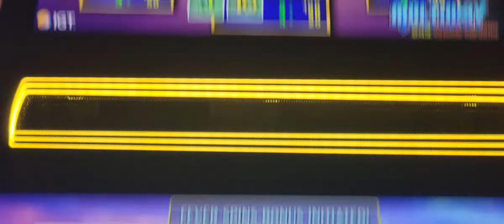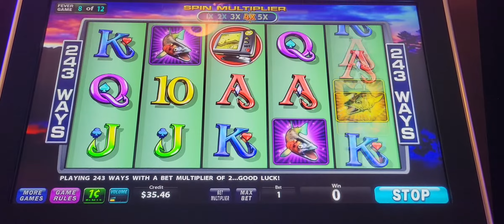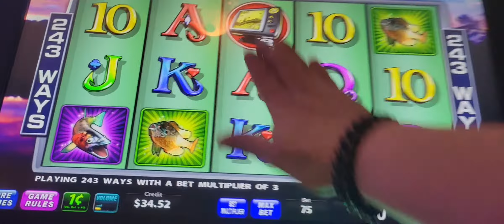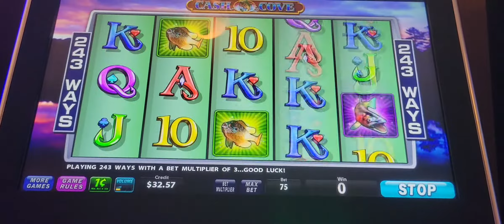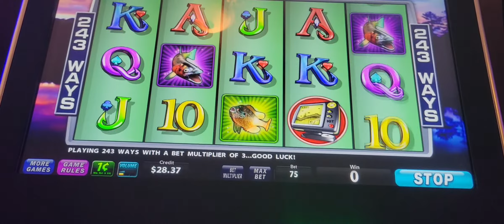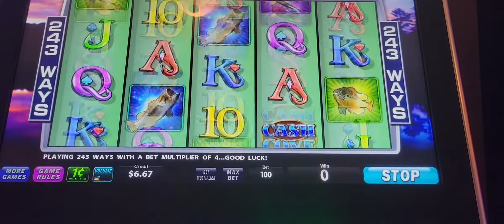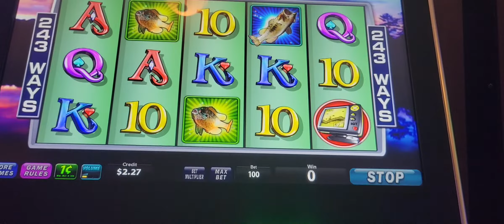CASH COVE BONUS